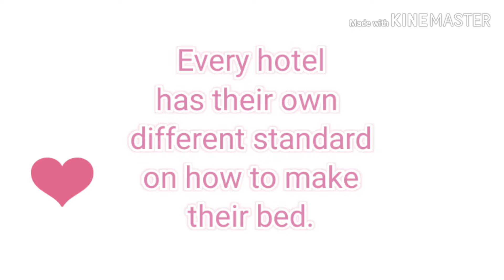How To Make A Bed In The Cruise Ship Cabin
Reminder, this is how I make my bed the easiest way. Every hotel has their own standard on how to make their bed. If you want to learn how to make a bed, keep watching.